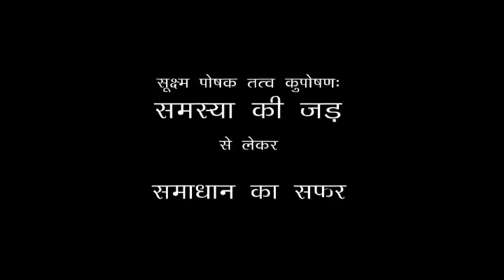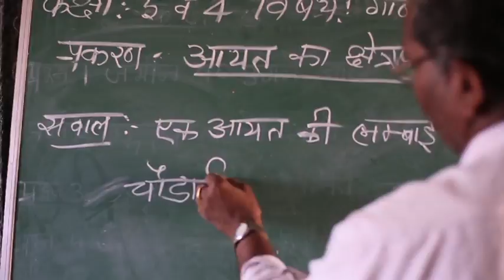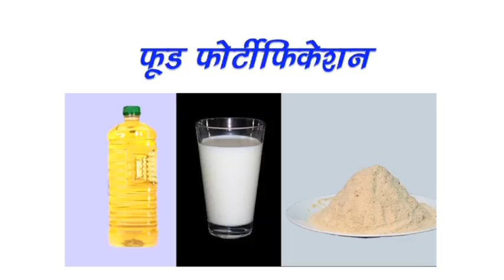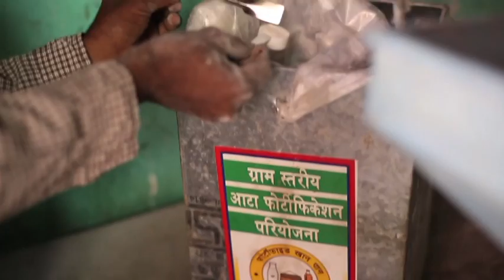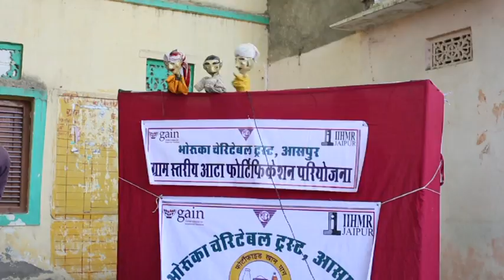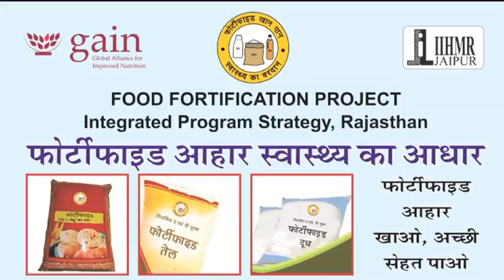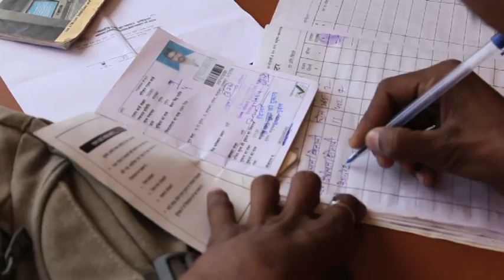Documentary Food Fortification Project, IPS Rajasthan